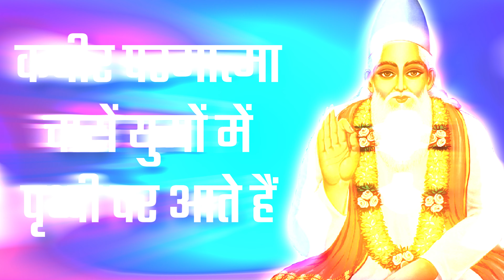कबीर परमात्मा चारों युगों में पृथ्वी पर आते हैं | Sant Rampal Ji Satsang | SATLOK ASHRAM